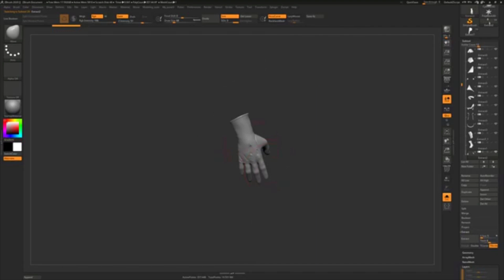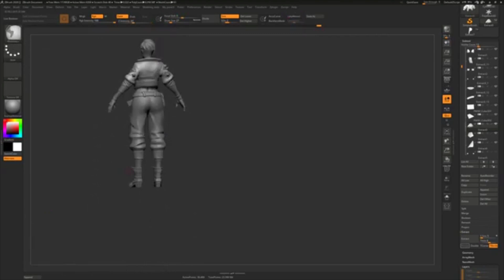Cyber Knights: Character Detail Modeling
Watch a 3D artist working on perfecting the paramilitary outfit for Cyber Knight: Flashpoint our XCOM like cyberpunk RPG live on Kickstarter right now!

Cyber Knights: Flashpoint is a turn-based squad tactics RPG for PC (Windows, Mac, Linux) and mobile (Android, iOS).

Cyber Knights is a tactical RPG that plunges you and your team of hackers, mercs and thieves into the neon-soaked future of 2231. Hire the right team under the crumbling New Boston Zone and mix stealth, hacking and combat skills to claw your way to the top of the criminal heap.